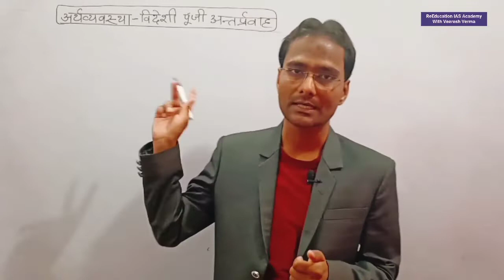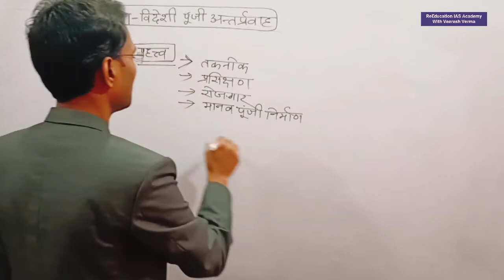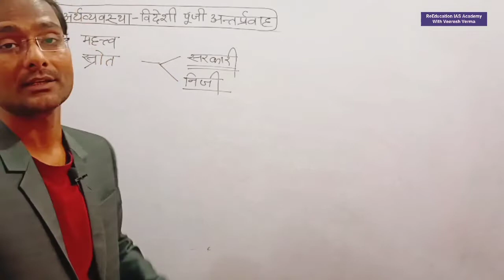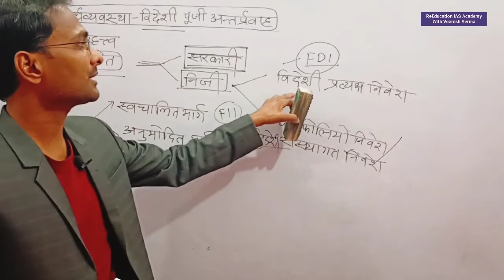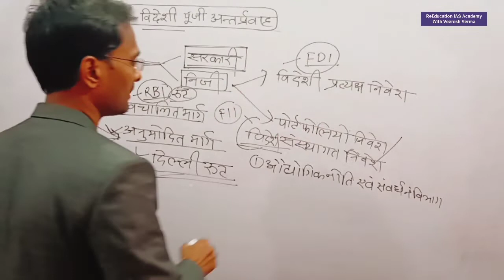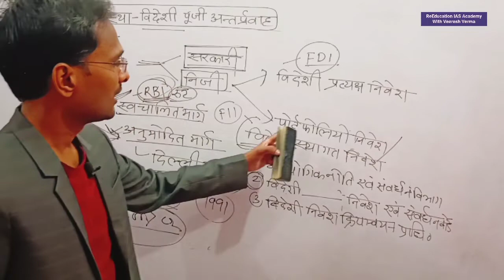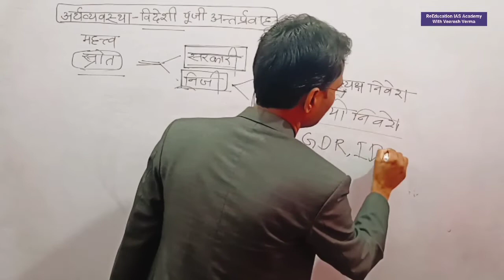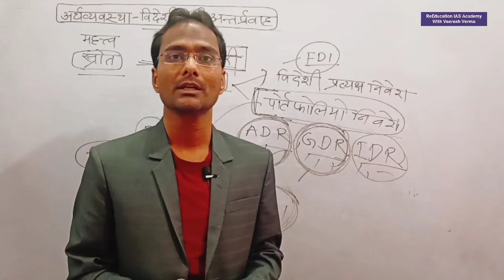विदेशी पूंजी अंतर्प्रवाह FDI FII ADR GDR IDR प्रत्यक्ष विदेशी निवेश विदेशी संस्थागत निवेश